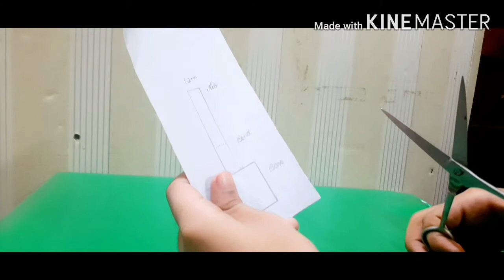How to make cola pen at home .(Al Qalam Handwriting).